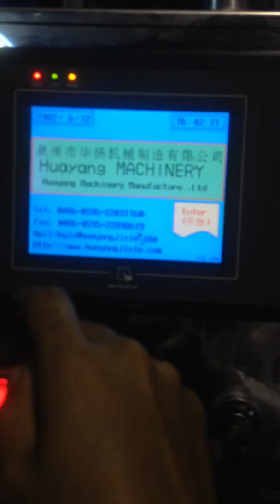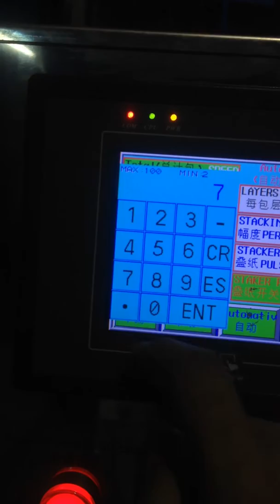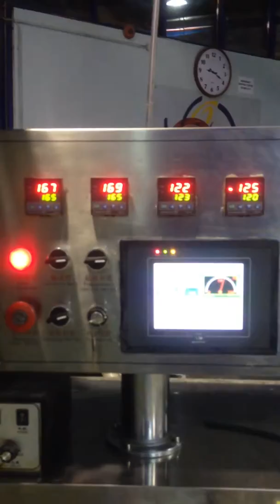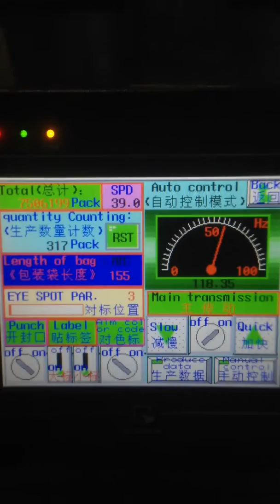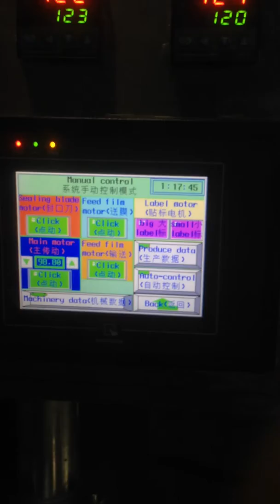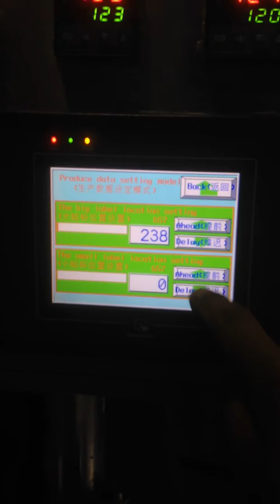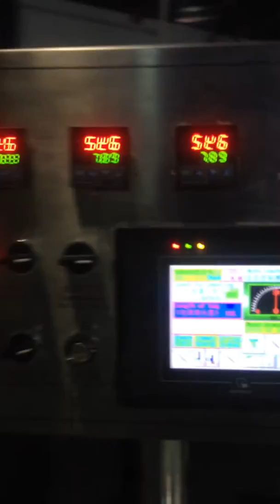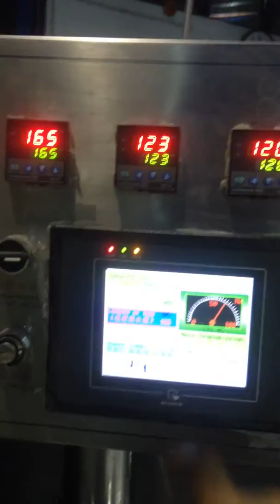machine 07 3